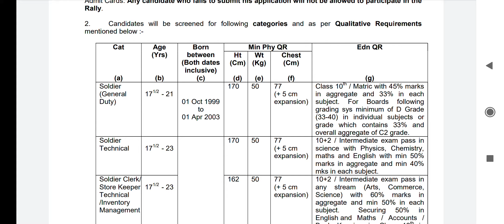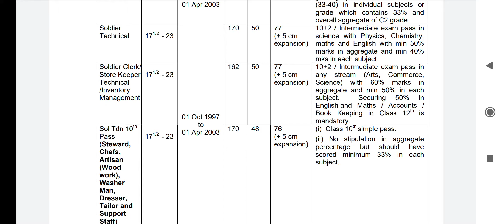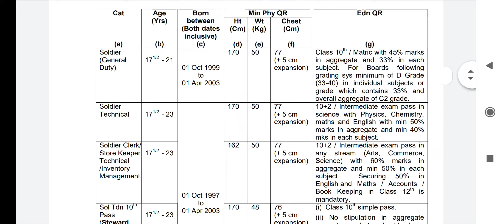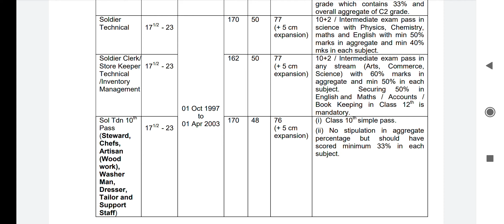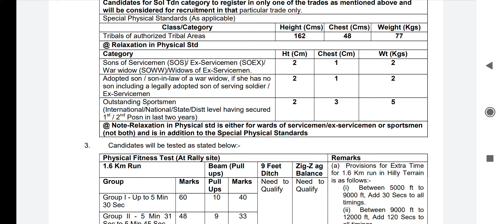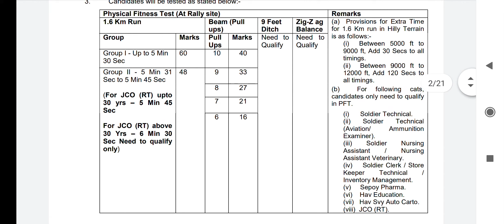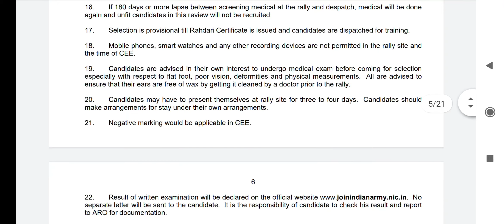India army ki Bharti 2020/21open Bharti Jaipur,sikar and tonk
Indian army ki bharti